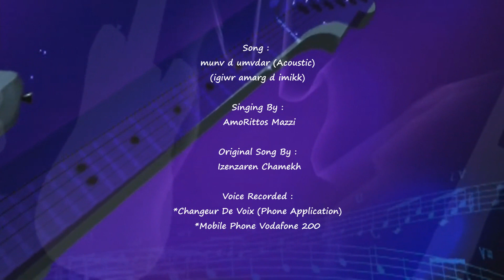munv d umvdar (Acoustic) - Izenzaren Chamekh By AmoRittos Mazzi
turart : munv d umvdar (s lgiTar)
"igiwr , amarg d imikk"
yulsas : AmoRittos Mazzi
turart n trabbut n : Izenzaren Chamekh
Song ; munv d umvdar (Acoustic)
Singing By : AmoRittos Mazzi
Original Song : Izenzaren Chamekh

Song :
munv d umvdar (Acoustic)

Singing By :
 AmoRittos Mazzi

Original Song By :
 Izenzaren Chamekh

Voice Recorded :
*Changeur De Voix (Phone Application)
*Mobile Phone Vodafone 200

Guitar Played By :
AmoRittos Mazzi

Programmes :
*Ulead Video Studio 9.0

Special Thanks To :
*The Amazigh Artist : Atlas Mazzi
*The Amazigh Group Izenzaren Chamekh
*The Amazigh Artist : Aksil
*Web Sites :
*Mobile Phone Application :
Changeur De Voix
*Programmes :
- Mixcraft 8 Pro Studio

Edited By :
AmoRittos Mazzi

radio anf-i-laz
amorittos mazzi
amoRittos
avilas ifaw
aghilas ifaw
mazzi
tarwla
tamazight
مصطفى مازي
mustapha mazzi
anf-i-laz